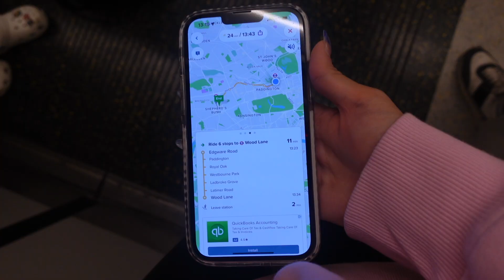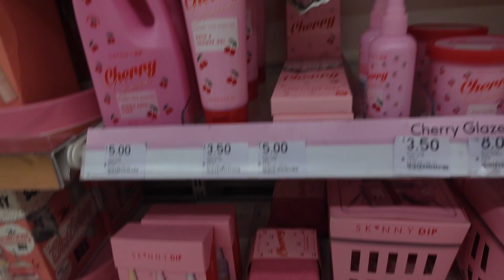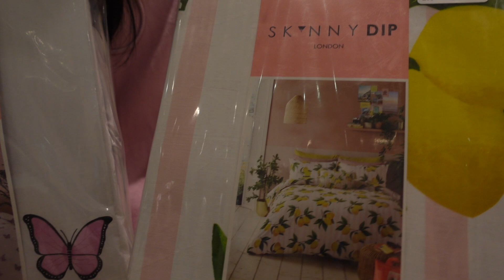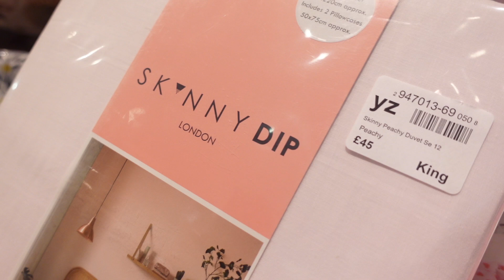WE BOUGHT ANOTHER LUGGAGE & COOKING DINNER :)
day eleven